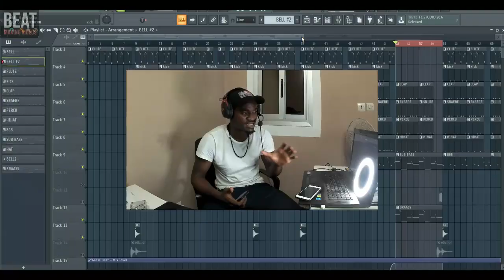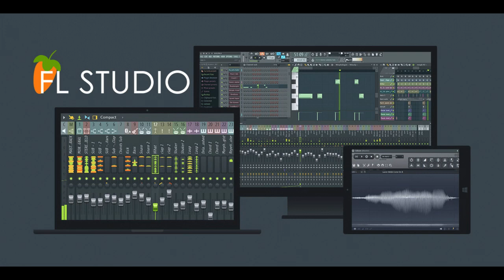Comment faire de Belle mélodie sur Fl-studio Rapidement ?